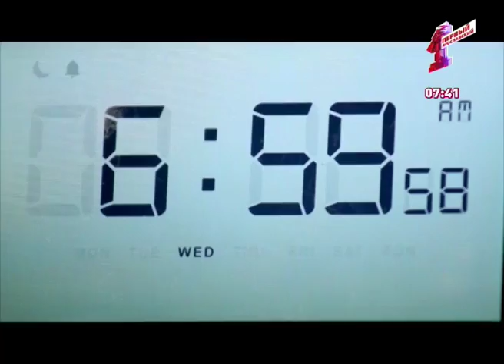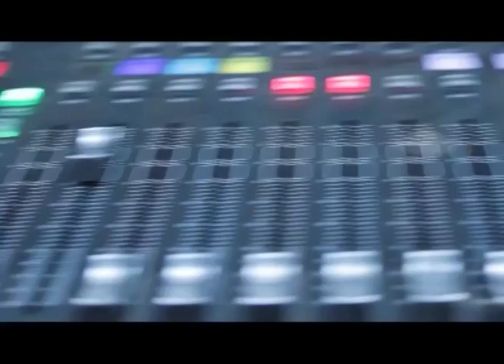Виктория Клигман: Очень модных людей не так уж и много